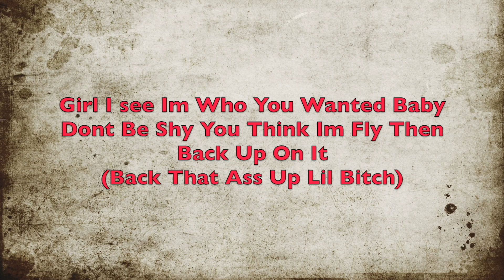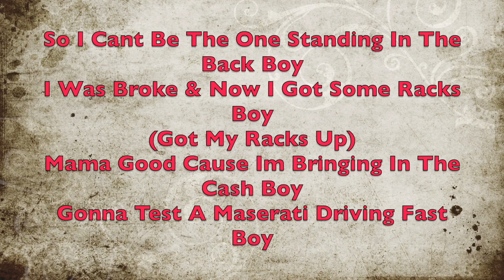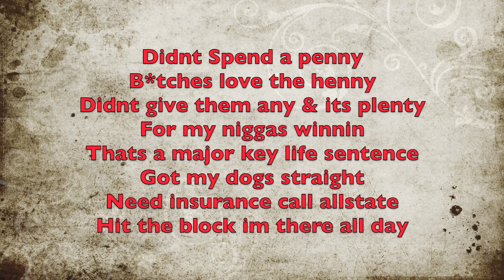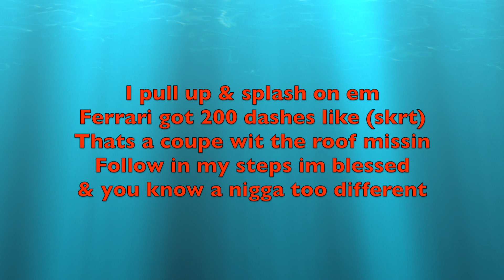JayO IVXX x Flight Splash On EM Lyric Video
JayO IVXX (420) x Flight "Splash On Em Produced By: Cashmoney Ap. New York's New Anthem